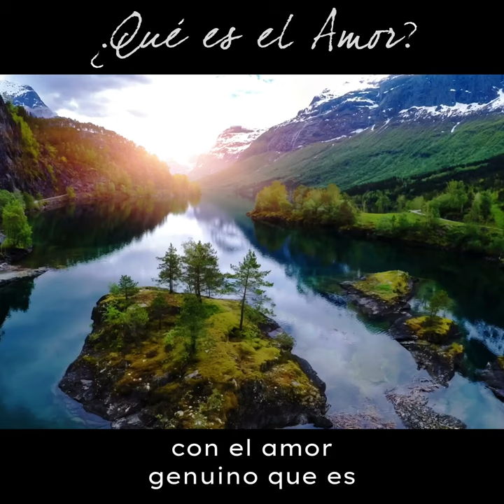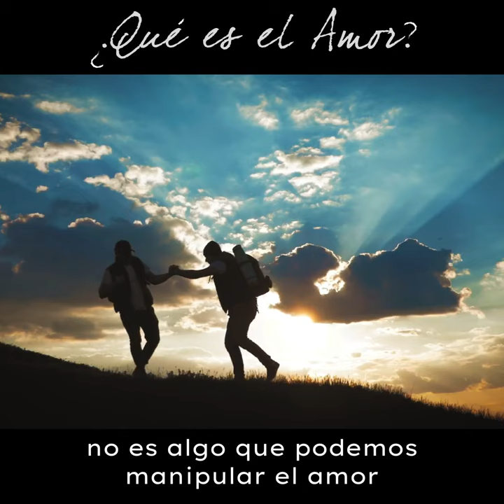Rama - ¿Que es el amor?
¿Que es el amor?